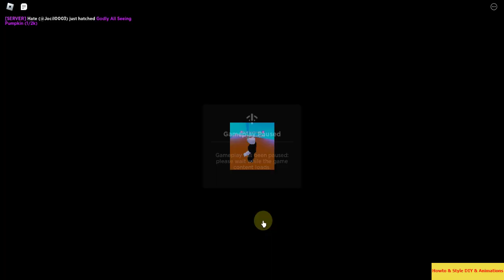EP#9 - Halloween Event! in Roblox : [🎃!] Unboxing Simulator